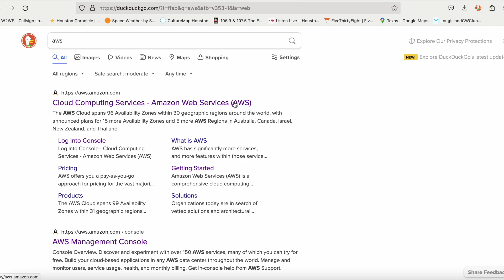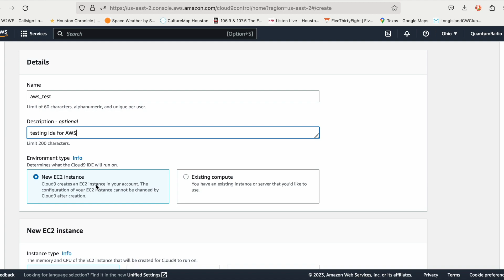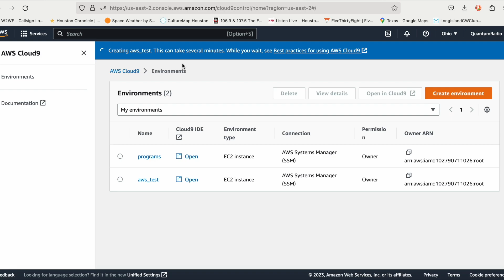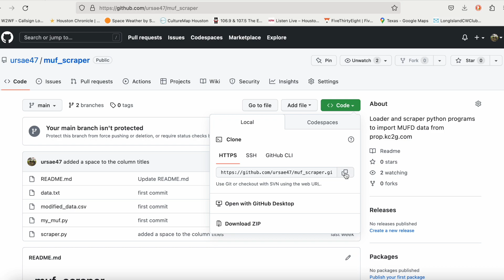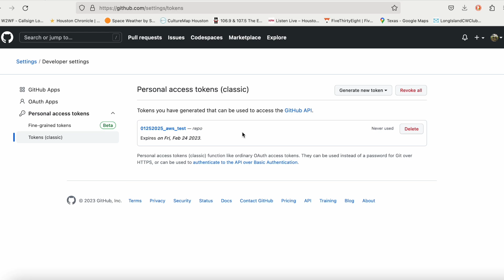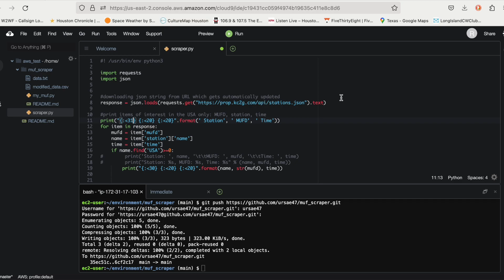AWS Cloud 9 and Github workflow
This is a quick intro into AWS Cloud 9 Interactive Development Environment or IDE using Github as source repository.  The workflow shown allows for cloud development with AWS and then cloud repository storage with Github.